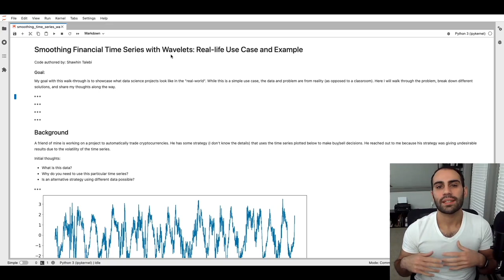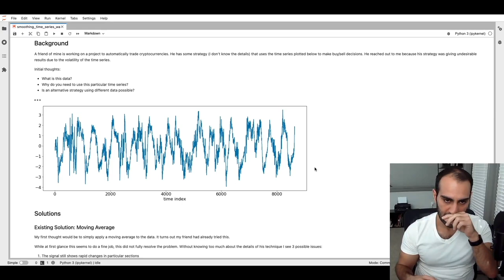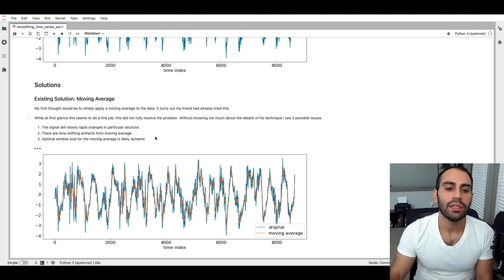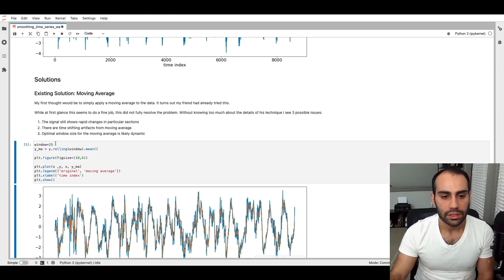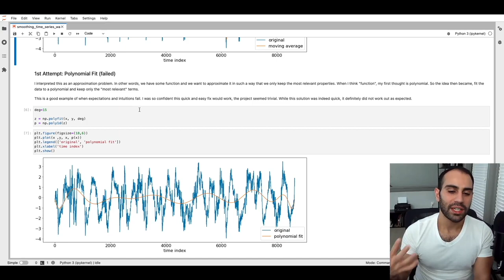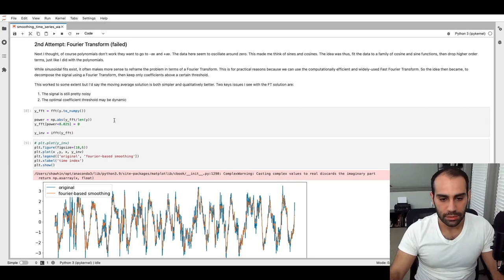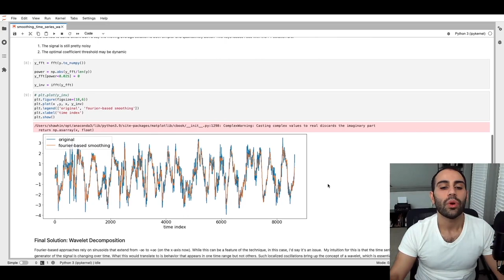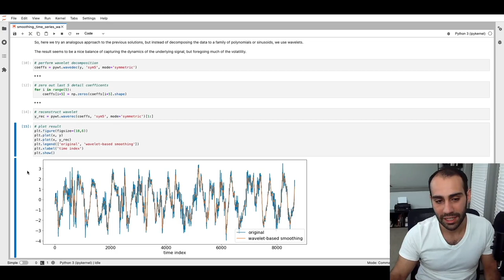Smoothing Crypto Time Series with Wavelets | Real-world Data Project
My goal with this walk-through is to showcase what data science projects look like in the “real world”. While this is a simple use case, the data and problem are from reality (as opposed to a classroom).

Overview - 0:00
Background - 1:19
Initial Thoughts - 2:45
Baseline Solution: Moving Average - 4:29
Solution 1: Polynomial Fit - 6:58
Solution 2: Fourier Transform- 8:57
Solution 3: Wavelet Decomposition - 10:28
The Power of Data Science - 11:38